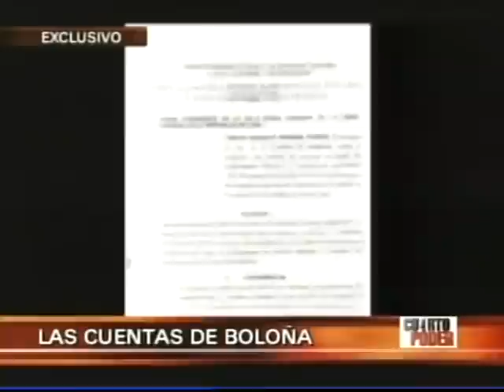Las trafas de Boloña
Boloña